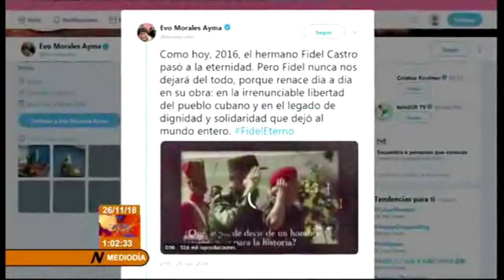El mundo recuerda a Fidel Castro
A dos años de su partida física, el mundo recuerda y rinde homenaje al Líder histórico de la Revolución cubana Fidel Castro Ruz. (Sistema Informativo de la Televisión Cubana)